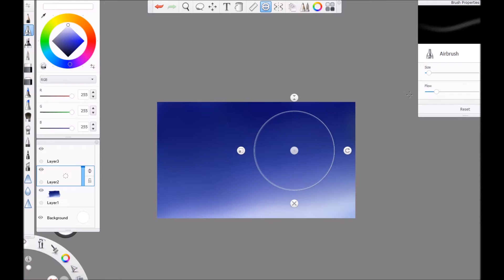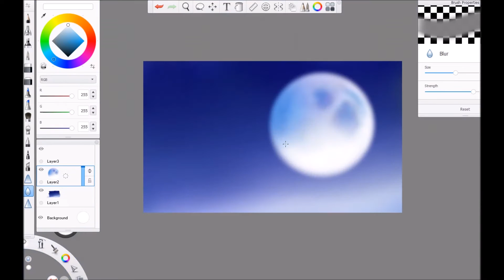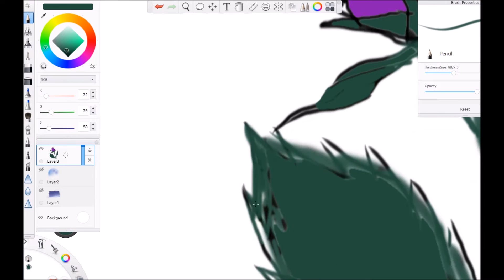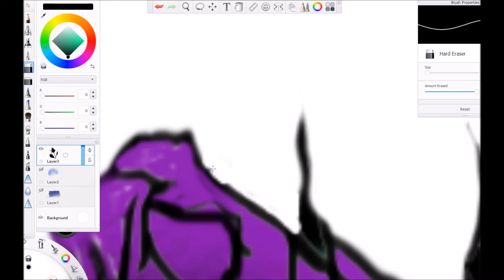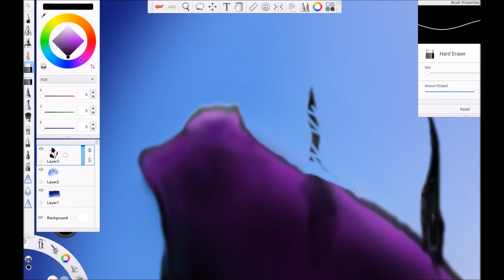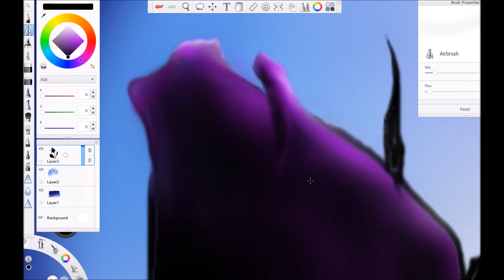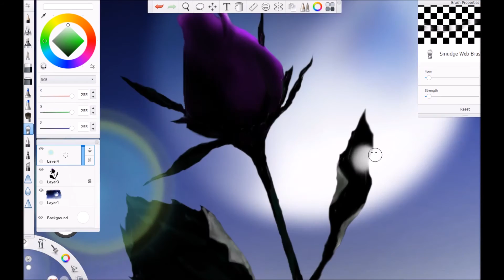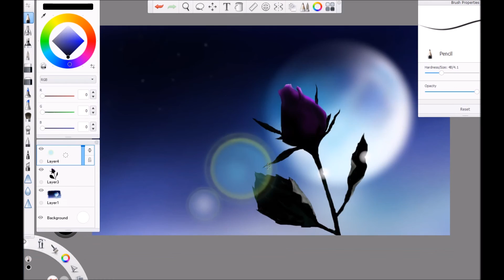Purple rose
Using SketchBook basic tools, original drawing time around 1 hour.